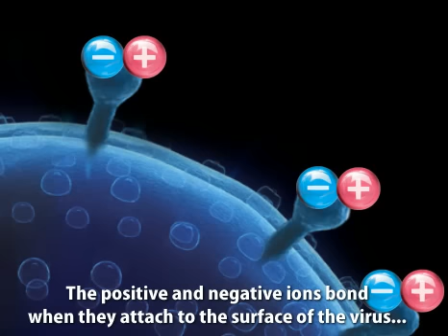zerodegrees dealer of sharp airconditioner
sharppci.ION   Purify the Air with Sharp's Unique Plasmacluster Technology - Voice of Experience